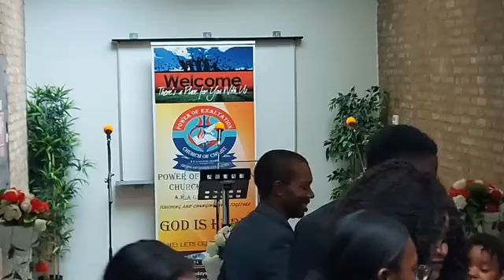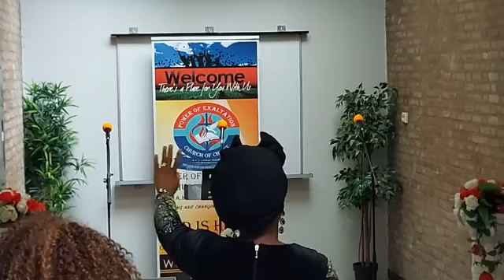Pastor FD Ademola-Evil Exchange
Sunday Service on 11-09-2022